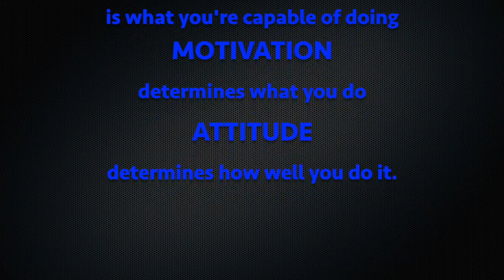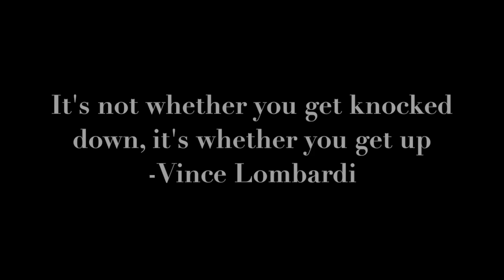Harrison Central Jr High Football 2018